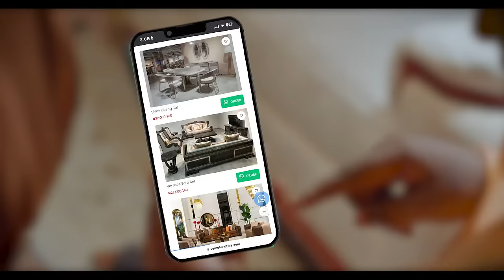VENTO FURNITURE E-COMMERCE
VENTO it! ✨

Visit any of our showrooms now for more information.

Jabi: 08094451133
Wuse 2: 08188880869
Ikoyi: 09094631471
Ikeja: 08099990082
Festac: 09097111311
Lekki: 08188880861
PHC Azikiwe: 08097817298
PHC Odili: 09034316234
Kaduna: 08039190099